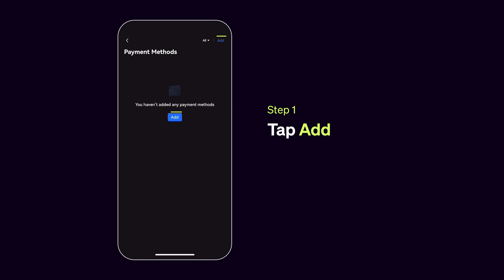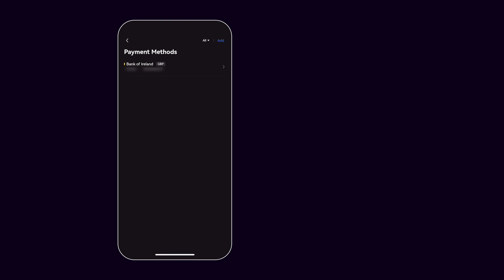How To Add, Edit & Delete A Payment Method on OKX Crypto App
Adding and modifying your payment method on OKX is hassle-free. Learn how you can do it in a few easy steps on your mobile app. Buy Bitcoin, Ethereum, and other Cryptocurrencies on the OKX app.
📲 We’re your new favorite crypto trading app.